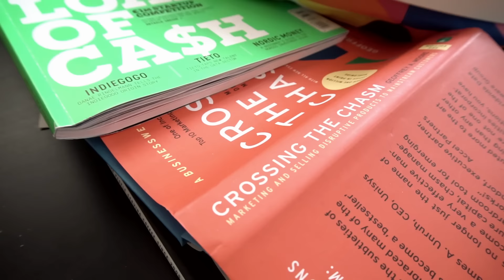Golden Gateway Promo 2016